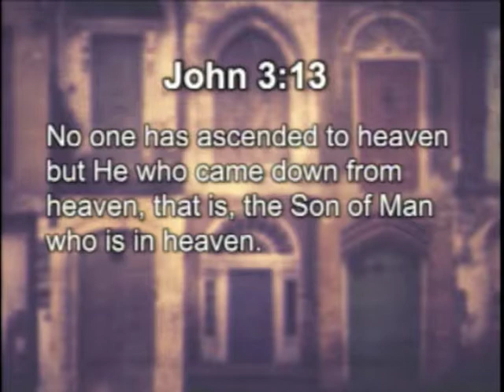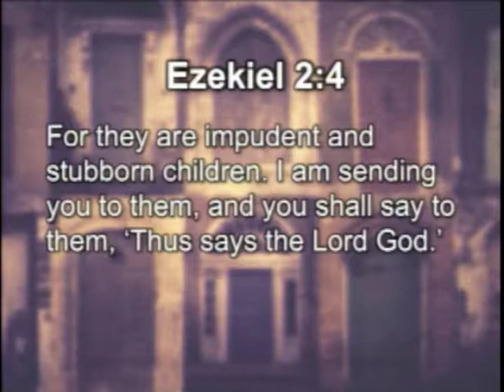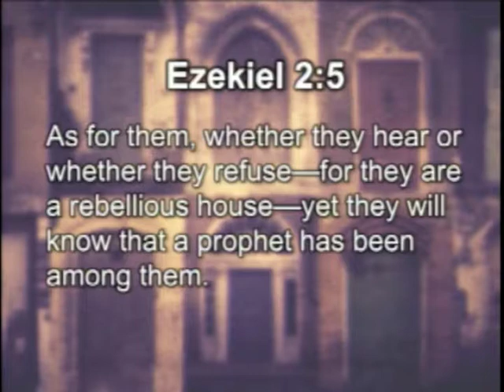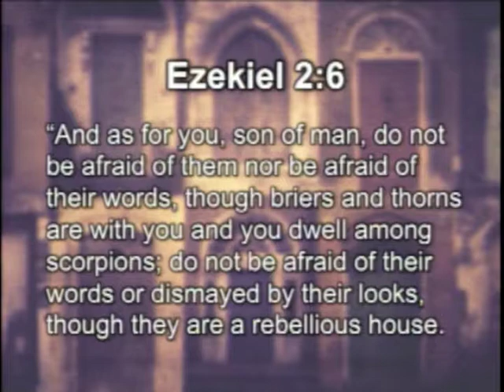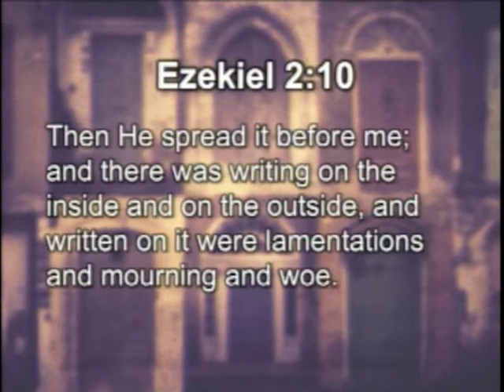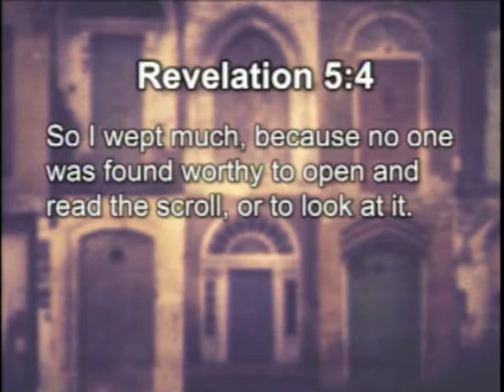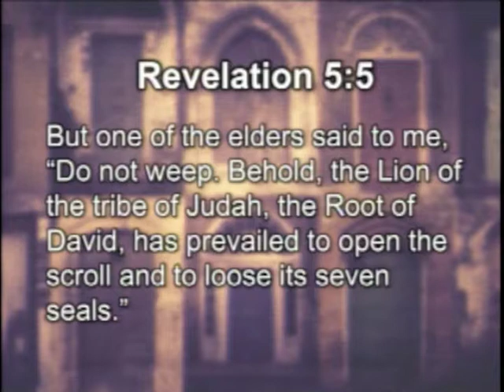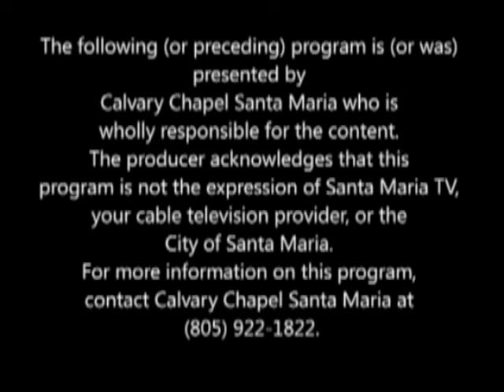Calvary Chapel Santa Maria Wednesday July 17, 2013 - Ezekiel 2 "A Rebellious House"